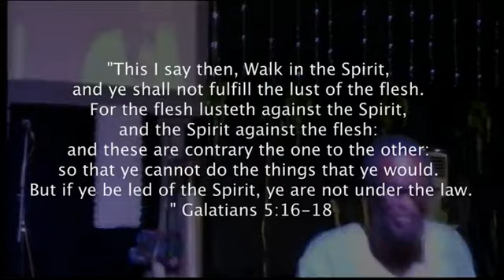THE SPIRIT MAN || STAGE PLAY || Felix Bankole || Latest Christian Movie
The Spirit man is a Stage Play written by Felix Bankole in the Year 2007 back in Funtua Katsina State. The First Ministration was during the Funtua Zone FCS program held at Anglican Church Funtua.
 Ever since The play has been staged at different programs by Our Ministry and other Ministry has adapted it also.

We thank the Lord for open Heavens.

another powerful stage Drama Ministration